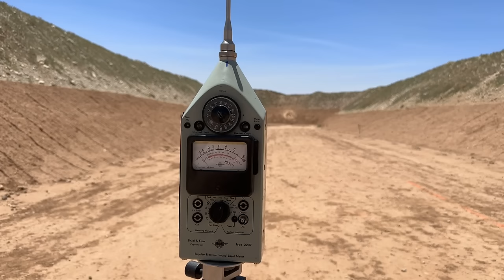How Quiet Is A Suppressed .22LR? -Dead Air Mask- Tactical Tuesday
This week for Tactical Tuesday we are answering the questions, exactly how quiet is a suppressed .22lr? We chose to use a Dead Air Mask as our suppressor for the tests and put it on 3 different platforms, a Bergara16" Bolt Action .22lr, a 16" Ruger 10/22 and a Ruger Mk3 pistol.
After getting data on both the supersonic and subsonic ammo through each gun, we then compare those ratings to every day noises that we are all familiar with to get a better point of reference.

Modernwarriors.com